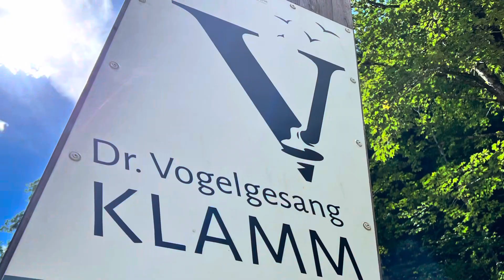Vakantie Oostenrijk 2022, haus bente, ISCHGL, skyfly,